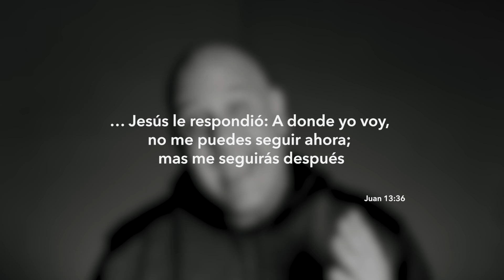TIEMPO CON DIOS: Una vida de poder para seguir|Ep15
… Jesús le respondió: A donde yo voy, no me puedes seguir ahora; mas me seguirás después. —Juan 13:36

📖 Adquiere mi más reciente LIBRO
"Huellas en en Desierto"